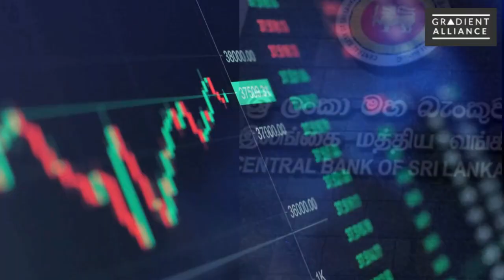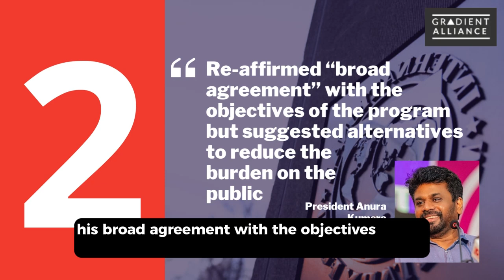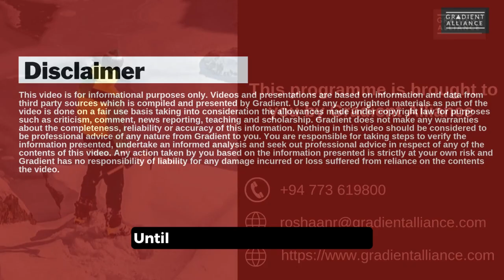The Week Ahead in Sri Lanka - 7th October, 2024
Key developments in Sri Lanka this week:
00:00 Introduction
00:02 Headlines
00:13 Nominations for general election to begin
00:41 IMF to announce dates for third review soon
01:17 Deflation to persist in coming months